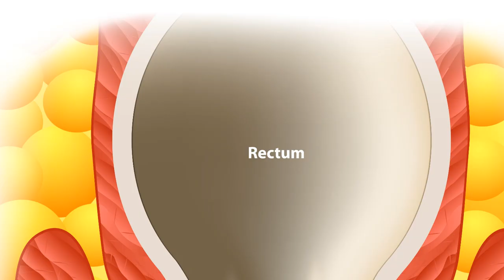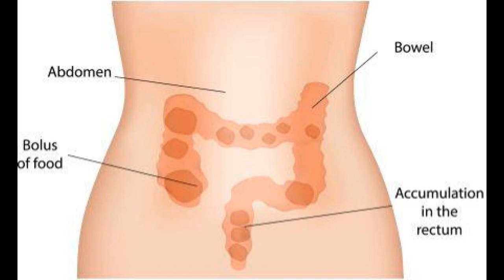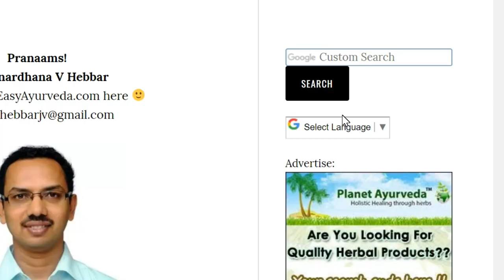कुटजारिष्ट के फायदे, दुष्प्रभाव, सामग्री, मात्रा - Kutajarishta in Hindi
कुटजारिष्ट के बारे मे अधिक जानने के लिये इधर पढियें

Books
Living Easy With Ayurveda